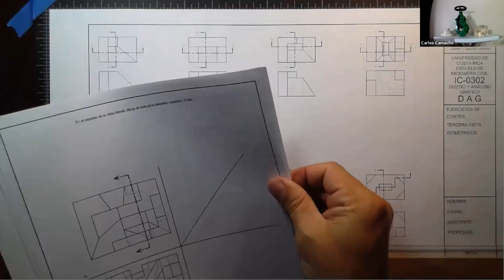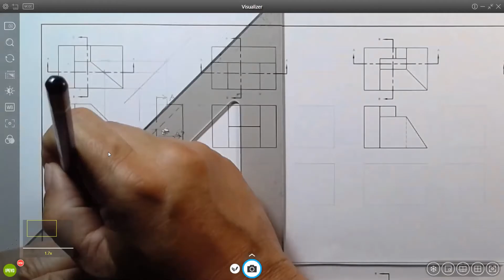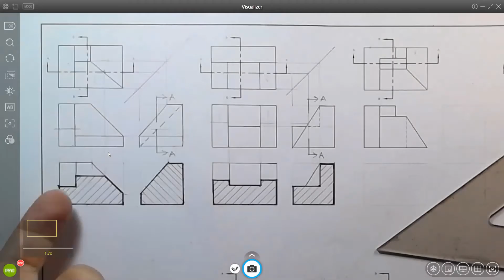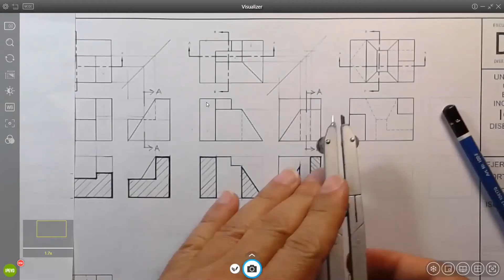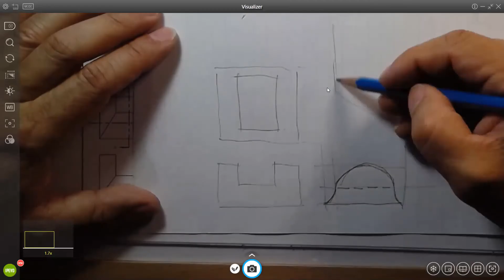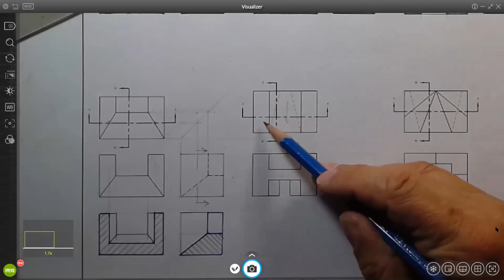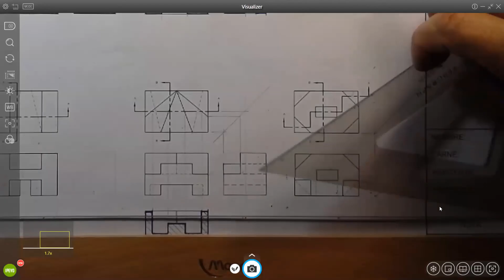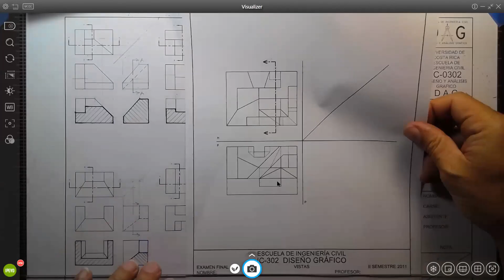Cortes parte 2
Ejercicios de obtener tercera vista y hacer cortes. Muestra de objetos reales cortados